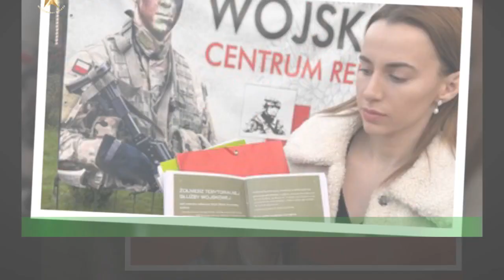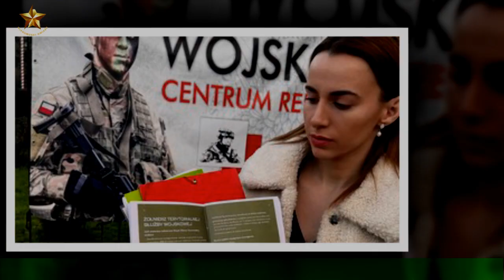Marianna Schreiber byla w wojsku.Teraz opowiedziala, to na nia wplynelo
Marianna Schreiber swoja przygode z show-biznesem rozpoczela od wziecia udzialu w programie "Top Model".Pomimo tego, ze nie udalo jej sie wygrac, ona dalej parla do przodu. Zobacz tez: Tyle Marianna Schreiber zarobi w wojsku. Zona polityka zglosila sie na cwiczenia